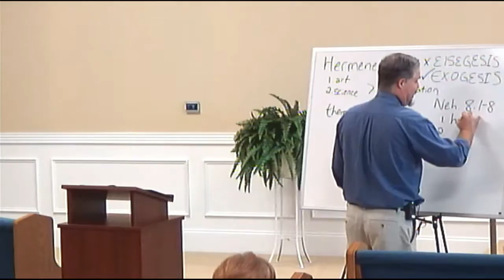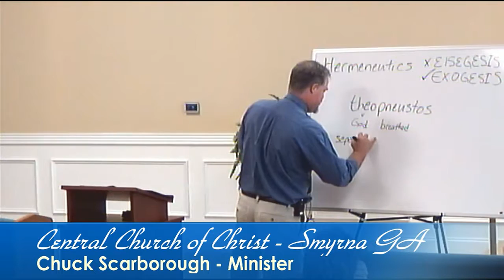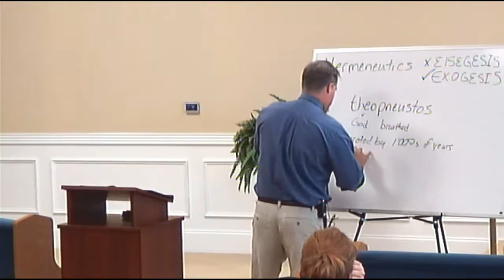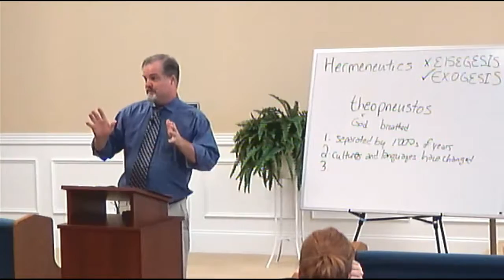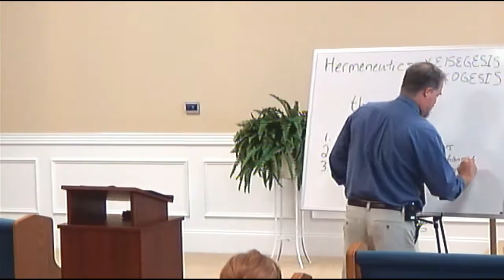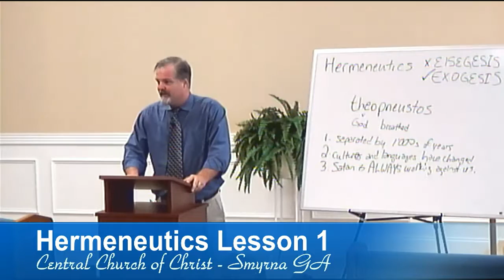Hermeneutics: Lesson 1 - Chuck Scarborough - 4 Sep 2016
Sunday Afternoon Bible Study  -  Central Church of Christ Smyrna, GA